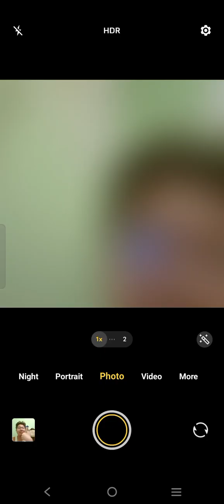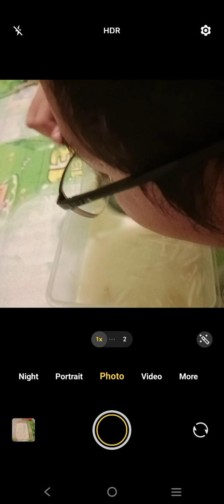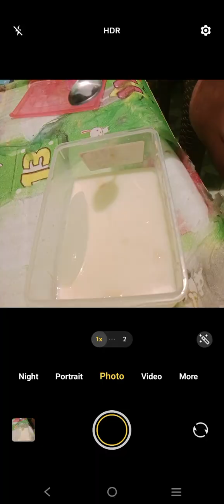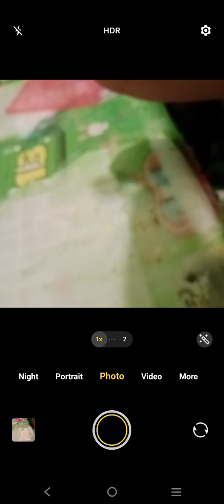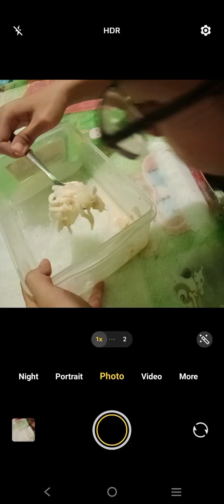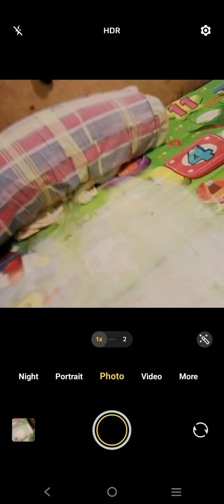Marvin Rey — Vlog 19,753